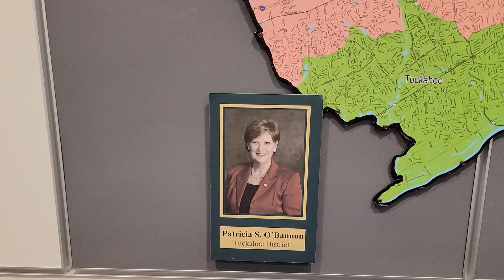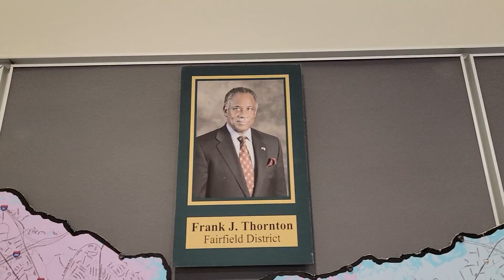Henrico Security Sergeant (ex-Jersey Cop) GOES HANDS ON. Hey Dude, You Ain't in Jersey Anymore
The White Rabbit

~ Rabbit Hole News ~
Independent Investigative Journalism
Uncovering the truth, one hole at a time.

~FEELINGS DONT DICTATE LIBERTIES~